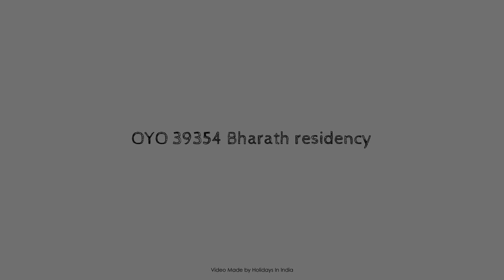OYO 39354 Bharath residency, Chennai, India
About Property:
Set in a prime location of Chennai, OYO 39354 Bharath residency puts everything the city has to offer just outside your doorstep. Featuring a satisfying list of amenities, guests will find their stay at the property a comfortable one. Service-minded staff will welcome and guide you at OYO 39354 Bharath residency. Guestrooms are designed to provide an optimal level of comfort with welcoming decor and some offering convenient amenities like towels, fan, television, toiletries. The property offers various recreational opportunities. Convenience and comfort make OYO 39354 Bharath residency the perfect choice for your stay in Chennai.
Searching For
1. OYO 39354 Bharath residency - Chennai
2. OYO 39354 Bharath residency - Chennai Virtual Tour
3. OYO 39354 Bharath residency - Chennai Rooms
4. OYO 39354 Bharath residency - Chennai Amenities
5. OYO 39354 Bharath residency - Chennai Videos
6. OYO 39354 Bharath residency - Chennai Offers
7. OYO 39354 Bharath residency - Chennai Deals
Audio Credit:
Track Title: Reasons To Hope
Artist: Reed Mathis